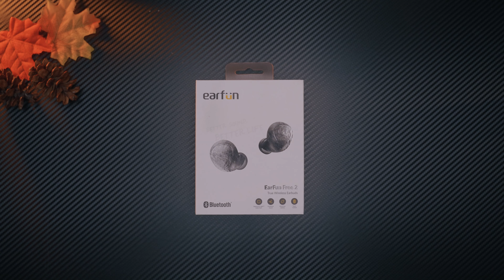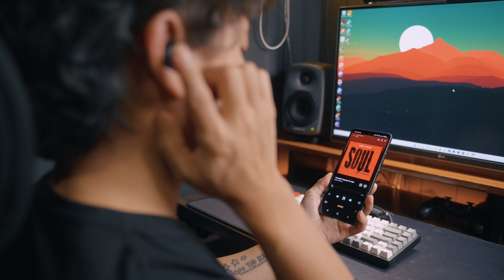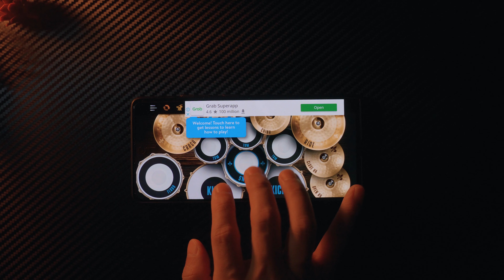500Ribuan | Earfun Free 2 APTX TWS Review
Tws
Earfun free 2
00:00 - Intro , kelengkapan
00:44 - Build quality dan desain
02:29 - Fitting
02:54 -  fitur
03:38 - Latency + test
04:42 - mic test
05:52 - ip rating
06:07  - battery life
06:25 - Sound quality